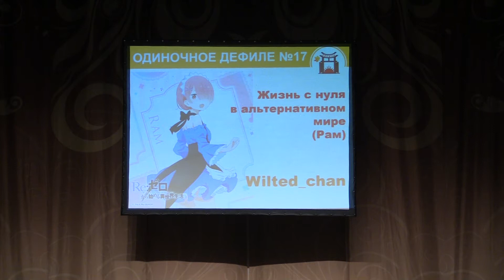Тогучи ноябрь-2021 ОДИНОЧНОЕ ДЕФИЛЕ №17 Жизнь с нуля в альтернативном мире (Рам)-Wilted_chan